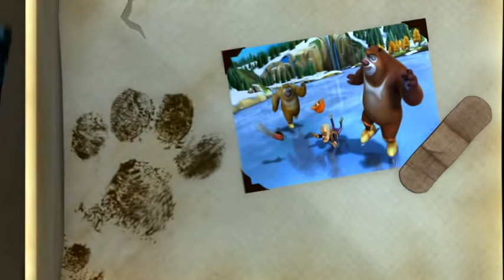Boonie Bears | Spanish | EP 51 | OSOS BOONIE | Bear Jars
Sinopsis: Una historia de nuevos amigos, de estar perdidos pero sobre todo de ser encontrados; Un gran secreto sigue a Briar cuando es llevado lejos de la casa que conoce y se sumer gió  en las ﬁlas de un circo ambulante. El circo luchador, dirigido por Hugo el Gorila, está en su última etapa y con la necesidad des esperada de un impulso. Frustrado con su hermano, Bramble, y el resto de sus amigos del bosque, Briar encuentra un nuevo y acogedor hogar entre la Carpa grande de Wolfgang. Briar trae la vida de vuelta al circo y rápidamente en cuentra la felicidad en su nueva vida llena de fama y nuevos amigos . Mientras que subir a la parte superior tiene sus beneﬁcios, también viene con un precio. Después de mucho  buscar, Bramble y sus amigos del bosque están encantados de haber encontrado a su Briar perdido, pero Briar no está tan seguro de que quiera ser encontrado. No quiere dejar su nueva vida perfecta en la Carpa del Circo, pero incluso las cosas más perfectas parecen tener lados oscuros. A través de pruebas, persecuciones y trenes, todos los animales aprenden lo que es la verdadera amistad